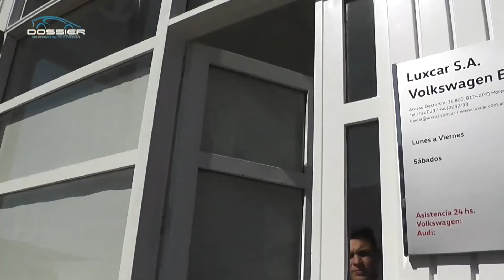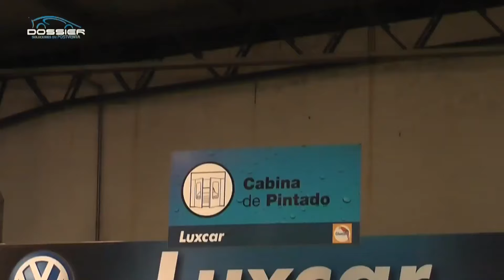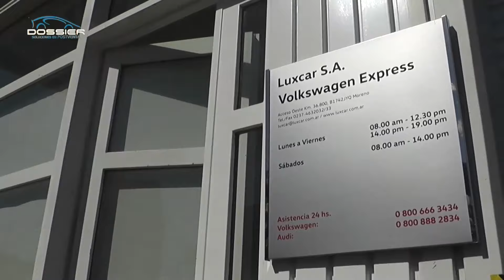Nuevo Servicio Rapido de Volkswagen para Carroceria en Luxcar - Dossier